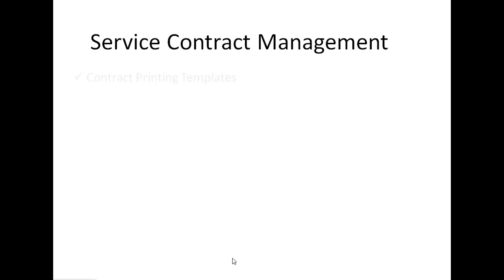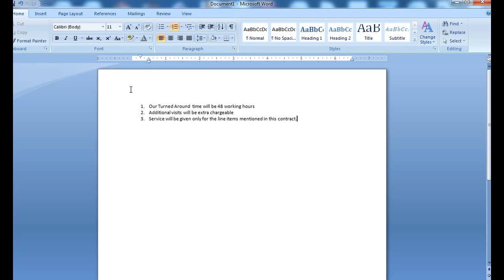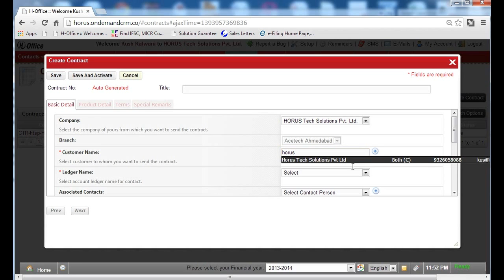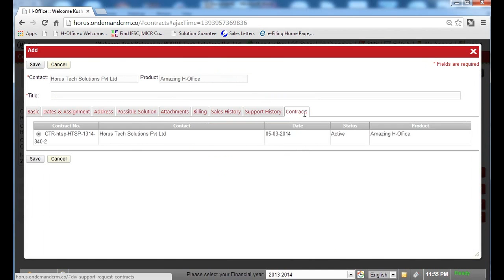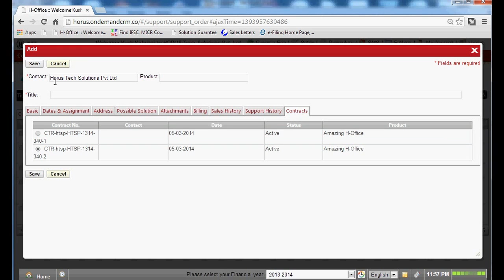Amazing H-Office Service Contract Management Module Introcution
This video is presenting the new service / AMC contract management module features of amazing h-office software.